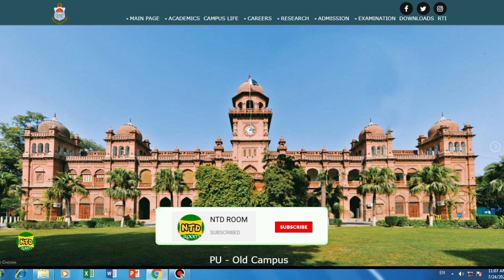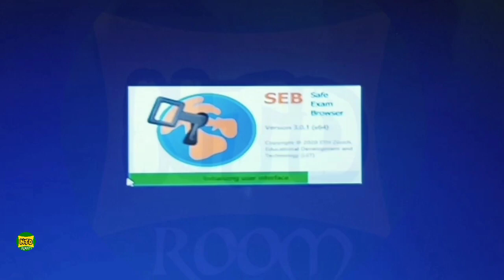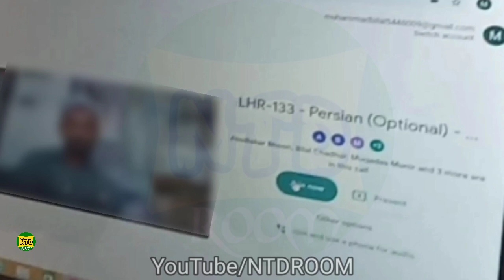Braking News! BA English Paper Cancel Why? Punjab University BA BSc Online Exams 2020 | PU Exams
In this video I tell you braking news today ba english group 2 paper cancel! Why? When will it happen now. Complete details.